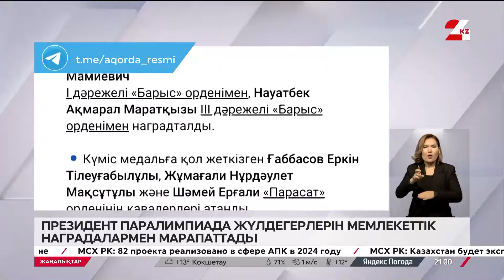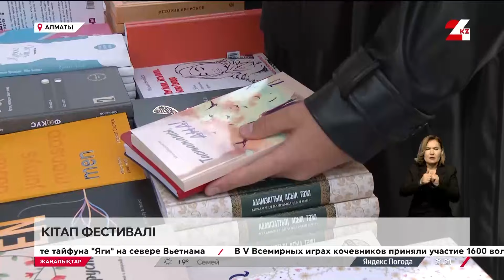14 қыркүйек 2024 жыл - 21:00 жаңалықтар топтамасы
14 қыркүйек 2024 жыл - 21:00 жаңалықтар топтамасы